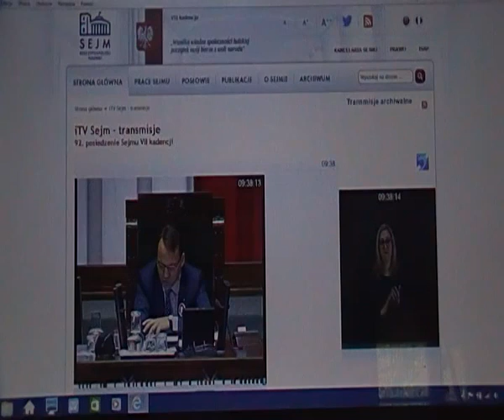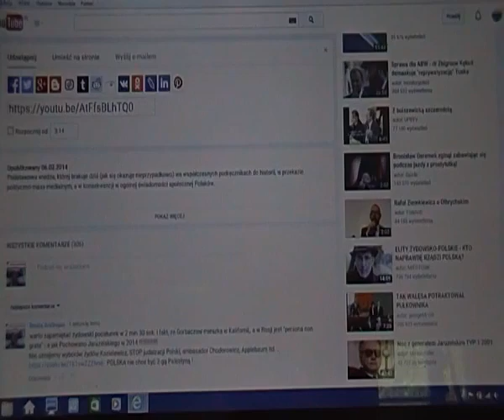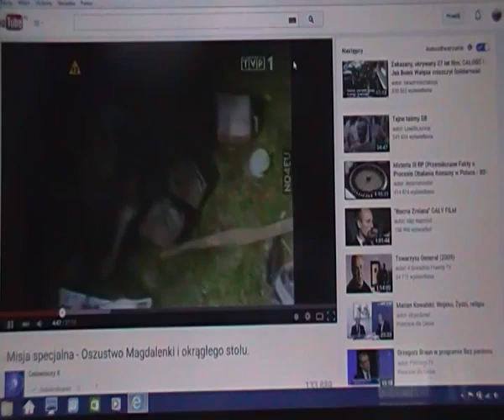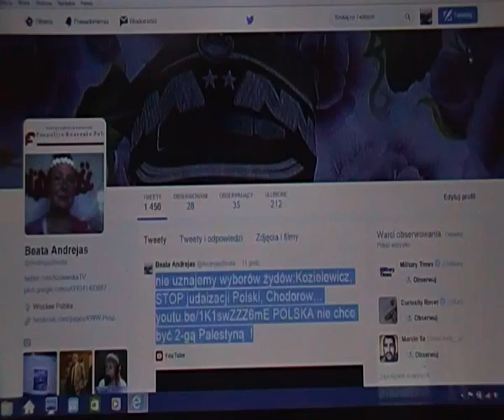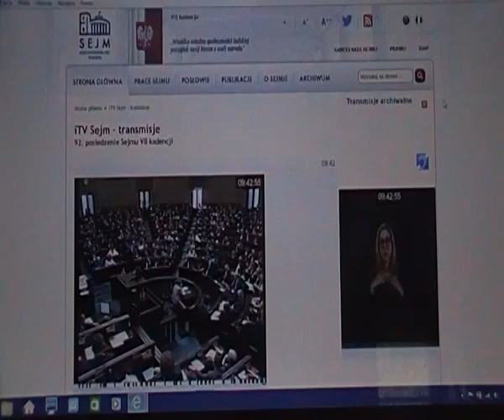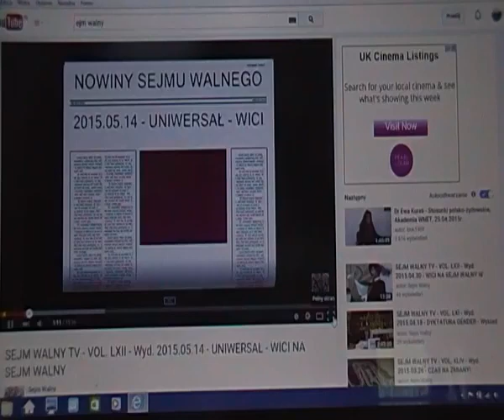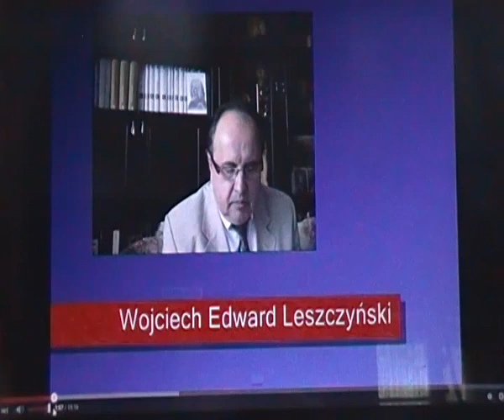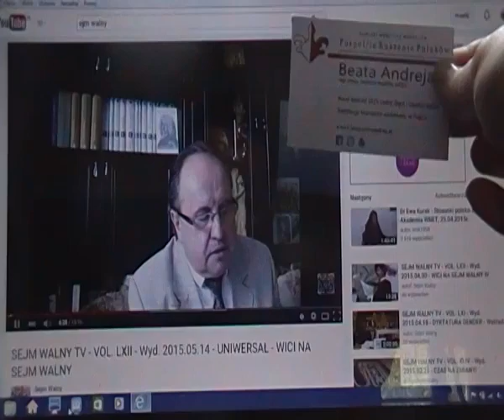wesoły kodeks wyborczy 2015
Polacy mają prawo wiedzieć w jaki sposób zdewastowano i zniemczono, bez ich wiedzy i zgody po 4.6.1989 legislacje i polskie prawodawstwo, okradziono z majatku narodowego i zakładów przemysłowych, zdenominowano 4 zera - tzw 'reformy' talmudyczne, np. szkolonego w USA BALCEROWICZA. ! Dzieciom w Polsce nadal karze sie uczyć rzymskiej maxymy: nieznajomość prawa nie usprawiedliwia czynu, itd... tymczasem tego nowoczesnego grzyba już dawno pożeraja robaki.
KRTV ryzykuje napiecia z antypolakiem L. z powodów kilku:
1. sami PaNstwo posłuchajcie co mówił przez wyborami 2015 o Konstytucji Kwietniowej z 1935, która nadal obowiazuje, ażeby pozyskać prawnika legaliste, honorową Beate Andrejas/Andrulewicz do idei sejmu ziemskiego i podziału Polski na Ziemie. Tu konkretnie chodzi o sejm walny, kradziez zuchwała przez L. & rot...company logotypu starożytnych Polaków oraz ich zwyczajów.
2. polskim zwyczajem nie był nigdy rzymski klub, wrecz odwrotnie.